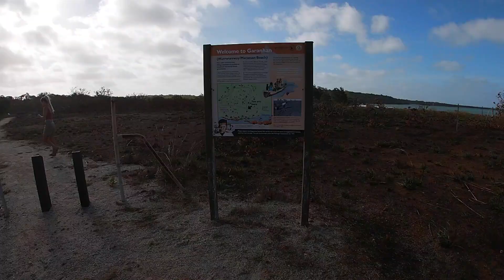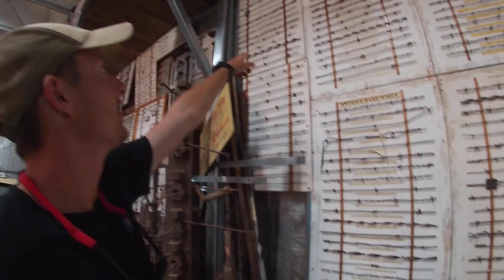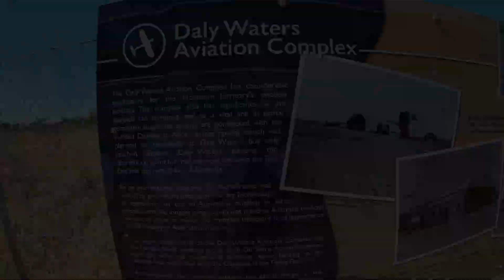Cruising Overland - Episode 5 - East Arnhem Land to Daly Waters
Travelling with mates to Arnhem Land was a highlight of the trip. We camped at Daliwuy Bay by the boat ramp and fished everyday! When we weren't fishing, we spent time looking out for the locals, CROCS! There were plenty around, and big ones too! After spending 2 weeks adventuring and discovering East Arnhem Land we stopped into one of our favourite pubs, Daly Waters and continued onto Limen National Park.